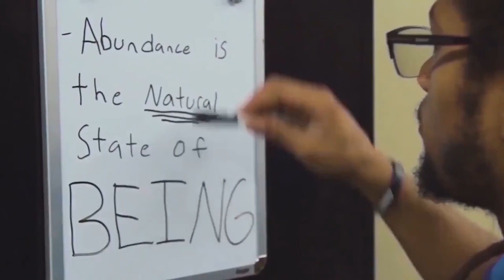Motivation Monday EP5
By Attitude Is Everything